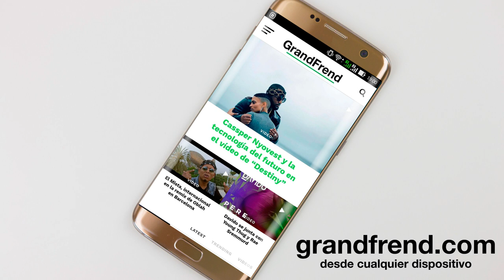Golden Voice - Olvídame (con Andy Nuriel y Sánchez Jay)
Golden Voice interpretando "Olvídame" con Andy Nuriel y Sánchez Jay. 2018